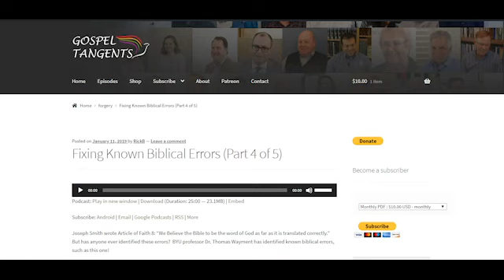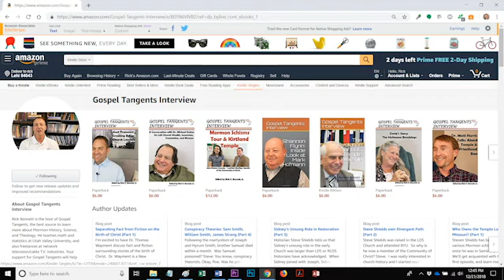546: Joseph's Statements on Women & Priesthood (Margaret Toscano part 3 of 9)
In a previous interview with Dr. Jonathan Stapley, he stated that when early Mormon women healed, it wasn’t through Priesthood.  Dr. Margaret Toscano disagrees with Jonathan’s position.  We’ll share clips of my previous interview with Jonathan and Margaret will react to that.